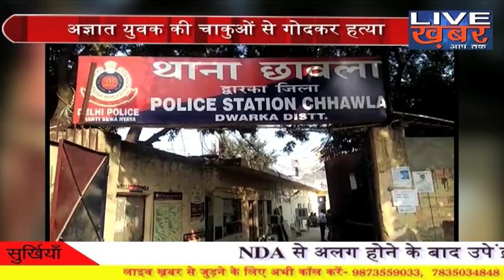nazafgarh police के हाथ एक बड़ी सफलता लगी है I live khabar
Delhi Dwarka District has been a major success in the hands of Najafgarh Police ... in which the police has arrested three vicious criminals ... Police said that they have arrested three vicious criminals on the informant's informal ... They were planning to execute the bigger tragedies ... as well as told that these three criminals used to work for the Delhi gangster Manjeet Mahal ... from whom the police got 3 foreign pistols And 41 live cartridges have been executed ... At the moment, the police has sent the three criminals to jail ...
Further investigations have begun

To join Live Khabar please contact -  / 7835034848